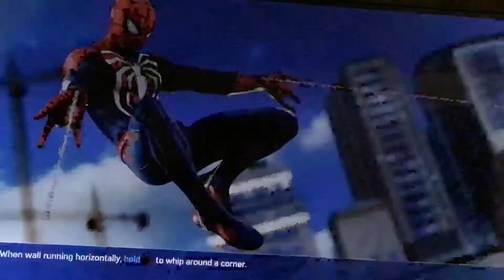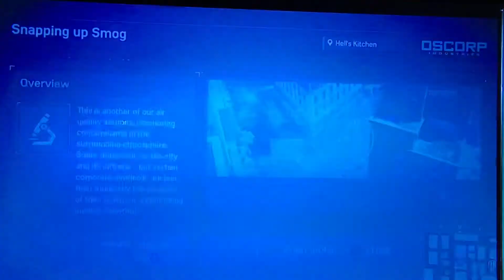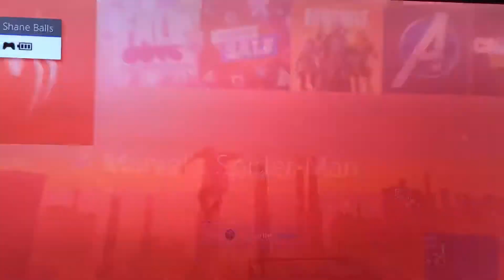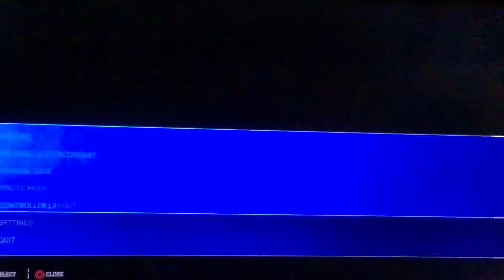Spiderman part 6 game